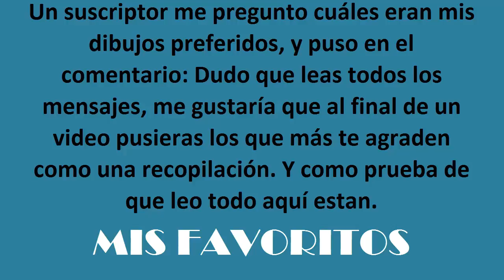Los cuentos SSBBW de Mac Pechugas – LA GLOTONA PARTE 4 –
Porque muchos lo han estado pidiendo la parte cuatro de este relato esta es una historia sobre SSBBW animadas por mí y con mi voz, son animaciones muy básicas, pero lo hago de todo corazón.